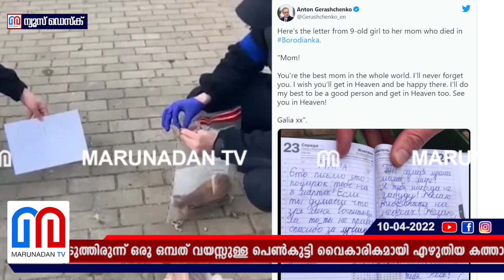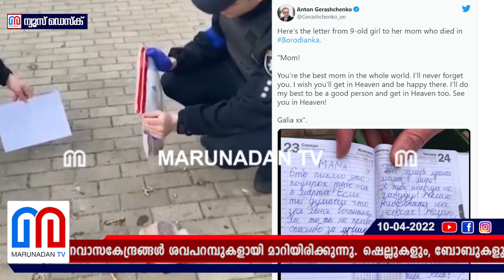അമ്മയുടെ മൃതദേഹത്തിനരുകില്‍ ഒന്‍പത് വയസ്സുകാരിയുടെ കത്ത് I 9-old girl letter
റക്ഷ്യ, യുക്രൈയിന്‍ യുദ്ധം ഒന്നര മാസം പിന്നിടുമ്പോള്‍, യുക്രൈയിന്‍ ജനവാസകേന്ദ്രങ്ങള്‍ ശവപറമ്പുകളായി മാറിയിരിക്കുന്നു. ഷെല്ലുകളും, ബോബുകളും വീണ് ചിന്നിച്ചിതറിപ്പോയ ശരീരാവശിഷ്ടങ്ങള്‍ യുക്രൈയിനിലിപ്പോള്‍ സര്‍വ്വസാധാരണമാണ്. വെടിയുണ്ടകള്‍ തറച്ച തന്റെ അമ്മയുടെ ശരീരത്തിനടുത്തിരുന്ന് ഒരു ഒമ്പത് വയസ്സുള്ള പെണ്‍കുട്ടി വൈകാരികമായി എഴുതിയ കത്താണ് ഇന്ന് ലോകം കണ്ണീരോടെ കാണുന്നത്...